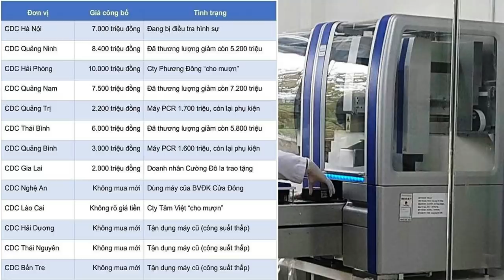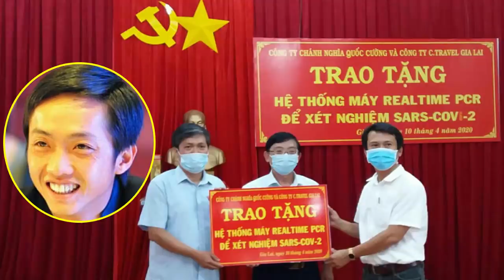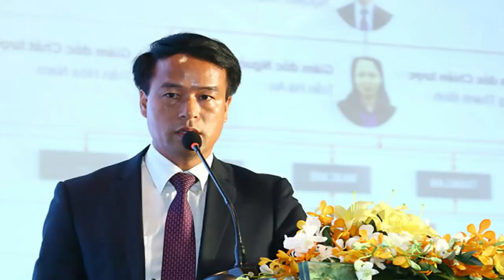NP Trọng lo Đại hội – Đảng viên liền tham nhũng